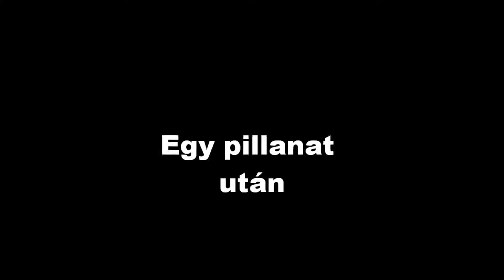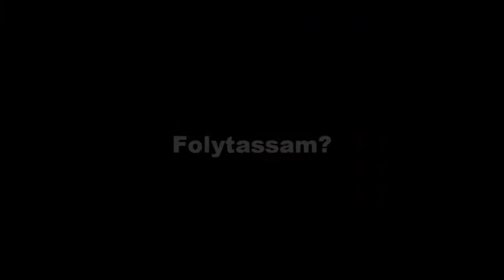SasuNaru Harc a szerelemért 5 rész.wmv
Zene:Twilight Soundtrack Supermassive Black Hole
Csak akkor folytatom ha össze jön 3 like 2 komi